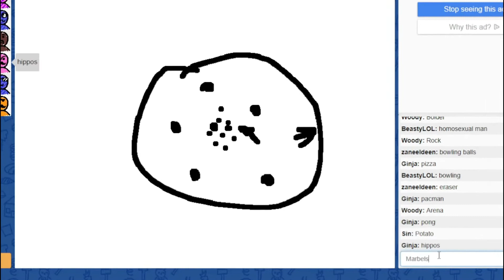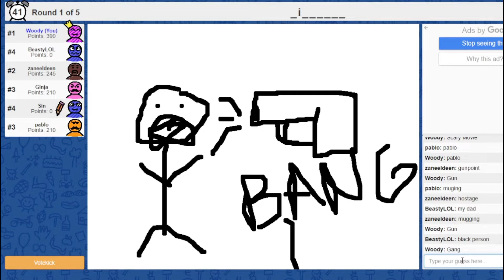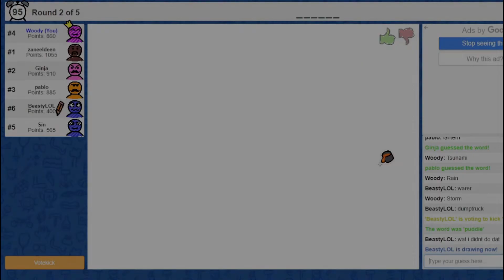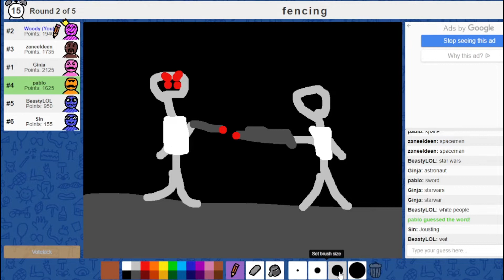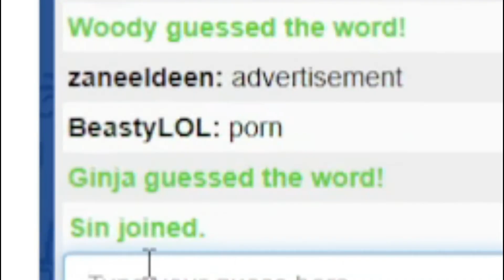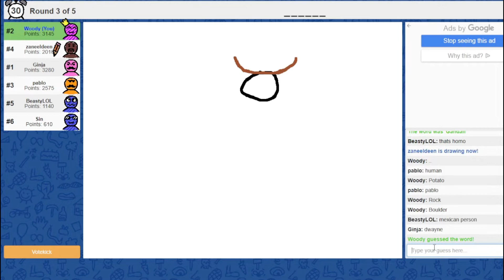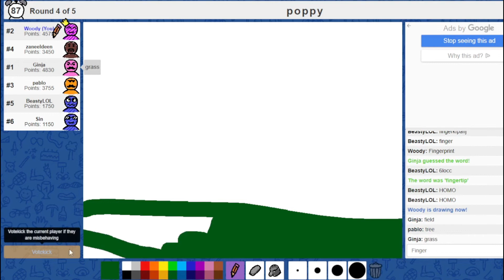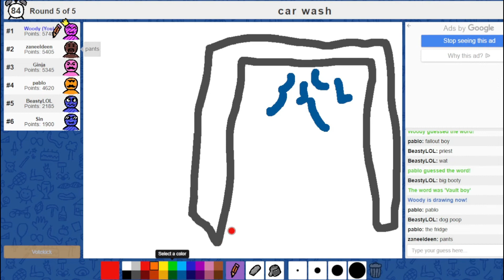Skribbl.io | Camel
(If links don't work go to my About page)